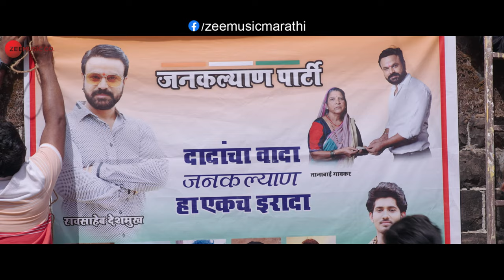Danga - Official Trailer | Manini Durge, Vikas Patil, Chaitali Jadhav, Vijaya Kudav & Esha Dhumal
Releasing on 15 March 2024

Production : G R FILMS
Producer : Rakesh Kumar
Executive Producer : Aryan Gaddekar

Director : Rameez Raja Murtuza, Vishal Patil

Cast : Nagesh Bhosale, Manini Durge, Vikas Patil, Sachin Giri, Vijaya Kudav, Sachin Patil, Sonal Sagore, Indrajit Bansode, Chaitali Jadhav, Datta Ghonge, Snehal Nandavade, Vishal Dongare, Baby Isha Dhumal, Pritesh Patel, Jaydeep Kandale,
Kanchan Aade, Suresh Murkibhave, Vishal Patil, Shreya Suryavanshi, Pratiksha Chaudhary, Anwar Hussain, Hanumant Panchkudve

DOP : Satish Sista
Story & Dialogues : Vishal Patil
Screenplay : Rakesh Kumar, Vishal Patil

Singers : Pravin Kuwar, Jasraj Joshi, Jyoti Bhande
Lyrics : Rakesh Kumar, Vishal Patil

Post Production : Weather Films Studio
Abhinav Kumar
Abheep Kumar

Editor : Bharat Sharma, Yogesh Prajapati
Sound Designer : Shyamsunder Sharma
VFx : Bharat Sharma

Associate Director : Rakesh Kumar
Creative Director : Suraj Jadhav

Assistant Directors : Kajal Purve, Reshma Kadam, Suchit Dhanawade
Make up : Varsha Shinde
Costumes : Shweta Shendage
Line Producer : Pritesh Patel

Production Head :
Avinash Gaddekar, Smita Nimaje

Production Manager :
Vijay Pednekar, Guddu Pawar
Legal Advisor : Chandralal Meshram (Rtd. Judge)
Adv. Pravin Nemade

Voice Over Artist : Rohan Khavale, Piyush Bharambe, Dhiraj Dhande, Chaya Harugade, Rooe Jalgaonkar, Kishore Joshi
Recording Studios : Euphony Studio, Swaranand Studio
Music Arranger : Sachin Guldagade
Rhythmist : Prathamesh Dhumal, Roshan Aade, Bhajan Sing
Mix Mastered by : Parth, Euphony Studio
Lights : Royals Cine Equipments
Lightmen : Vaibhav Chavhan, Ajay Harle

Choreographer : Suraj Jadhav

Distribution Company : 1st Film Studios

Location : Kolhapur & Sangali District